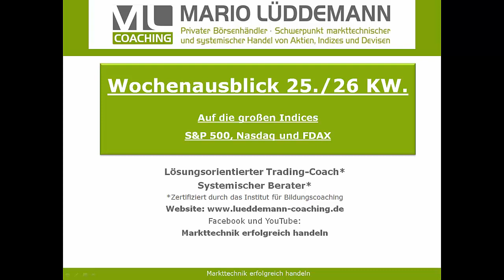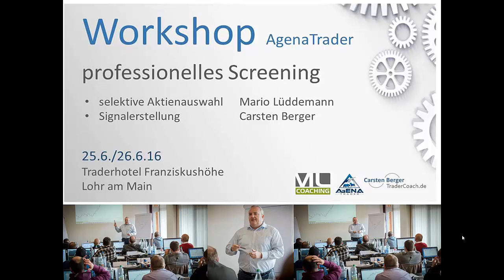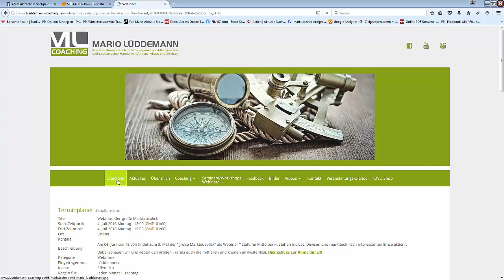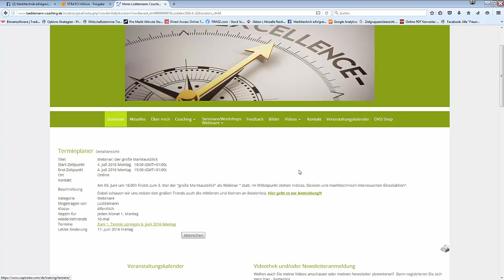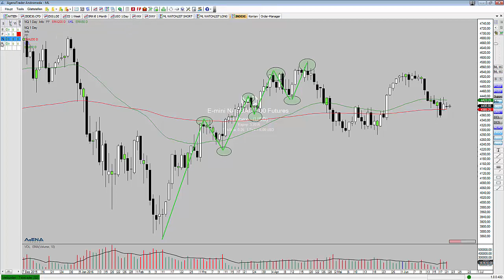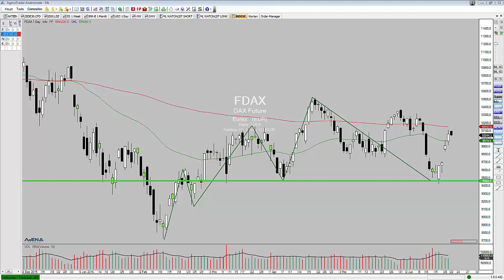Wochenausblick 25./26. KW.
Markttechnik erfolgreich handeln, Wochenausblick 25./26. KW.

In meinem heutigen Wochenausblick gehe ich wieder aud die großen US-Indices und den FDAX ein.

Wichtiger Termin:
morgen Donnerstag 23. Juni Referendum in Großbritanien

Der Wochenausblick am kommenden Montag entfällt aufgrungd meines Workshops "Professionelles Screening mit dem AgenaTrader".

Am Montag den 04. Juli um 18:00h findet wieder der große Marktausblick als Live-Webinar statt.